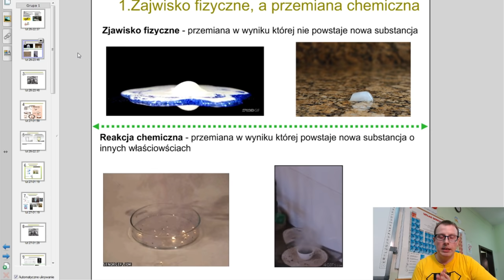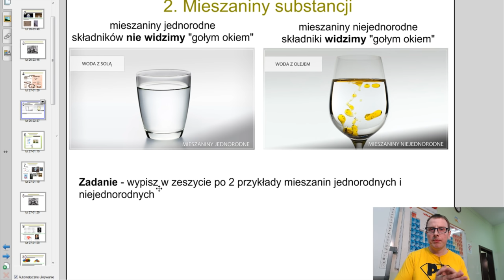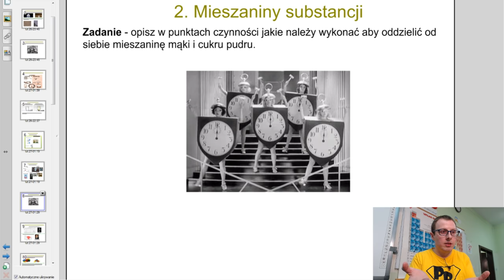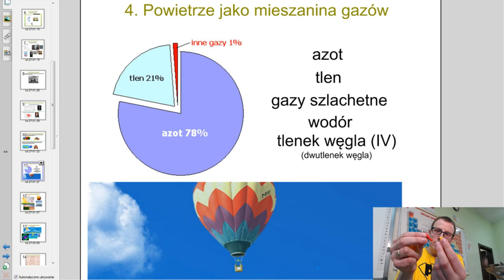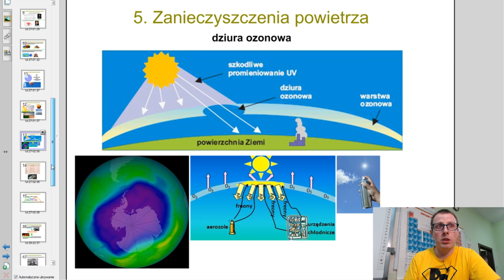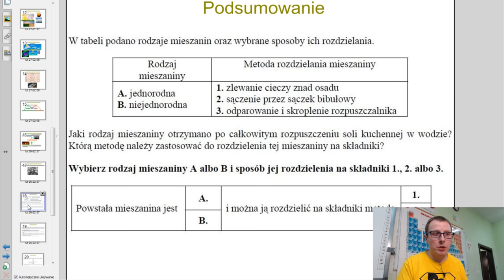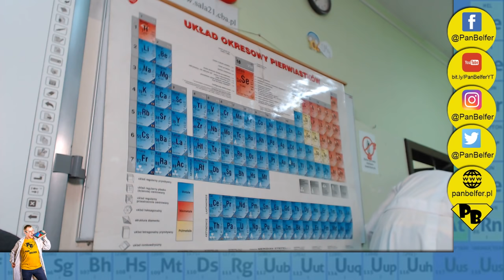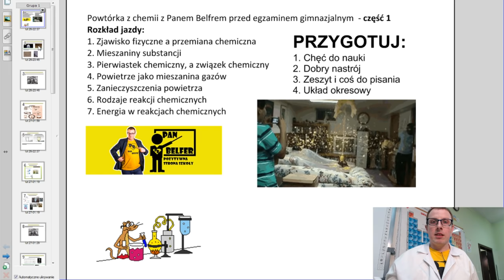SUBSTANCJE I ICH PRZEMIANY E1 - ogarnij chemię z Panem Belfrem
Materiały dodatkowe i blog:
!!! Wiem, że lekcja jest długa, ale zaufaj mi, warto zainwestować ten czas. Ten jeden film pozwoli Ci zrozumieć cały dział, a musisz wiedzieć, że w chemii wiele tematów łączy się ze sobą i tylko razem dają sensowną i łatwą do zapamiętania całość.
Ja bardzo starałem się, żeby ten długi czas był dla Ciebie ciekawy. Zaryzykuj, sprawdź, zostaw komentarz, czy Ci pomogłem no i nie zapomnij o subie ;-) !!!

// Od 4:18 będzie lepszy dźwięk bo zapomniałem na początku włączyć mikrofonu ;-) //

Cześć Misie i Wiewiórki z tej strony PanBelfer !
Zapraszam Was do czerpania wiedzy z nagrania jakie zrobiłem w ramach w ramach LIVE "Lets plej CHEMIA z Panem Belfrem" na moim Facebooku 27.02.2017.

Oto rozkład jazdy tego odcinka:
0:00 Zaczynamy
2:12 Zjawisko fizyczne a przemiana chemiczna
10:50 Mieszaniny substancji
26:10 Pierwiastek chemiczny, a związek chemiczny
32:32 Powietrze jako mieszanina gazów
42:06 Zanieczyszczenia powietrza
49:03 Rodzaje reakcji chemicznych
54:38 Energia w reakcjach chemicznych
59:58 Podsumowanie
1:08:03 BONUSOWE DOŚWIADCZENIE